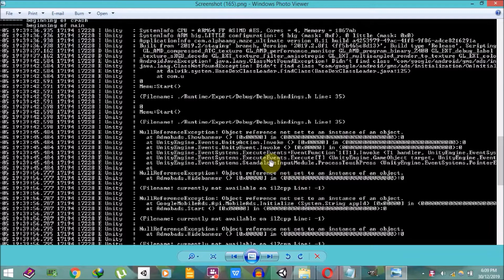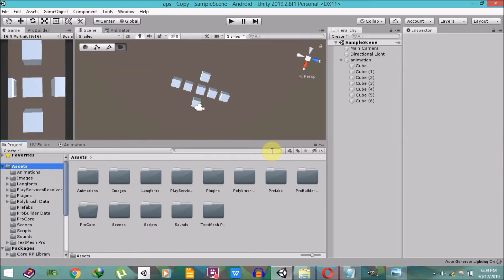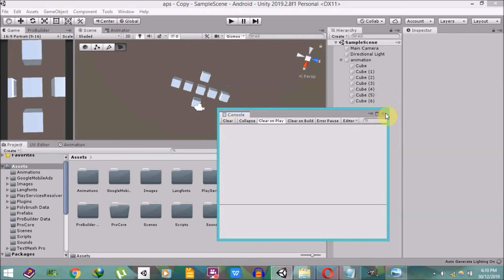Unity tips #2 IL2CPP Error solution android mobile game development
in this video you learn hoeto solve the il2cpp error in unity.

At the time of creating my first game i got this error.. On editor game works fine but on the mobile it skips many scripts. I searched on internet forums and tried very much to solve this. Finally i mailed a blogger to solve this and then i got the solution. this  whole il2cpp error happening bcause of google mobile ads package.
so, delete the whole package from the assets and install the whole new updated google mobile ads package..
This way i solved thiss issue... Hope it works for u too .